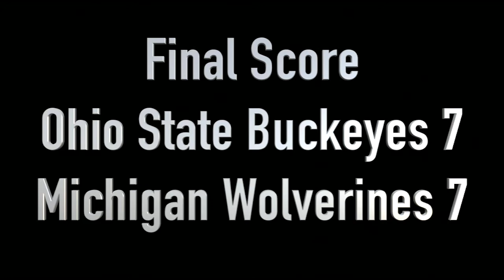1949 Ohio State Buckeyes vs Michigan Wolverines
Michigan Stadium "The Big House"

Scoring

Michigan - Leo Koceski 15-yard pass from Walt Teninga (Harry Allis kick) 7-0
Ohio State - Fred Morrison one-yard run (Jim Hague kick) 7-7